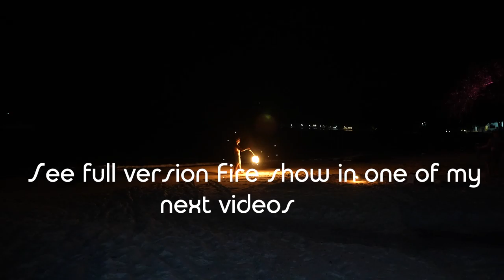Short version of Fire show on Sangthian Beach on Koh Samed Island Thailand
I have been to Koh Samed. I went there by car.
I tell how I got to Ko Samed (Samet Island) from Pattaya by car and give a necessary information for traveling there themselves.
This short version of Fire show was filmed on Sangthian Beach on Koh Samed Island. A full version of this show you can see on my channel in one of my next videos.
I filmed this video by: Sony a7s3.